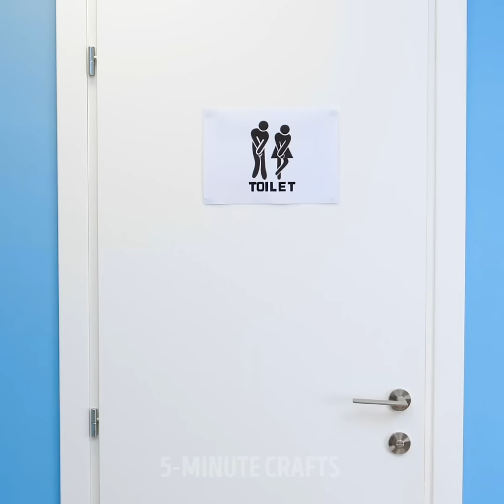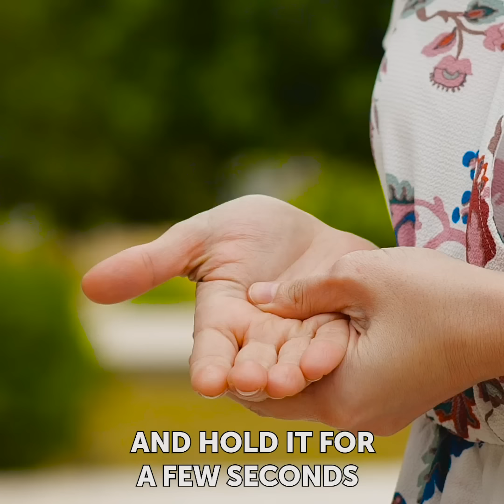Helpful Body Tricks That You Didn’t Know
TIMESTAMPS:
00:04 Helpful body tricks
00:12 How to get rid of hiccups
06:27 How to stop feeling tired
12:08 Finger fitness